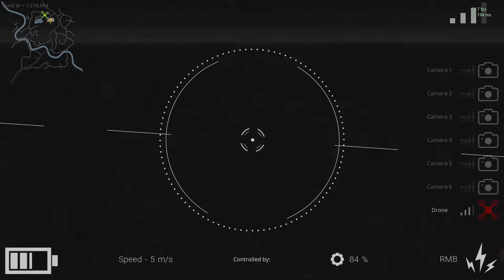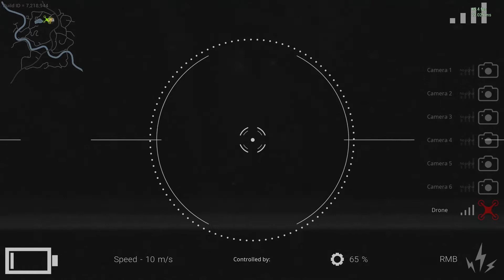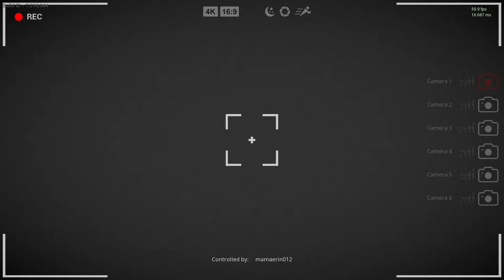Soloing bigfoot! #1 SPOILERS!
Today I'll solo bigfoot!
Very sorry I'm in the vehicle for 10 minutes...

Anyways Enjoy!